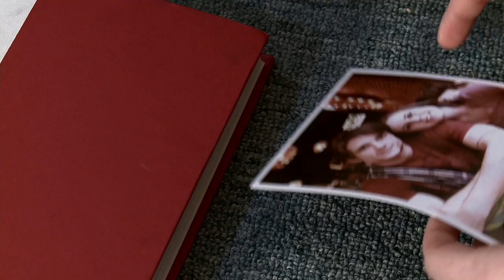True Love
Vancouver Film School
Class 137
Week 8 Production

Director:
Josh Tyrrell
Ad:
Alessia Balasbas
DOP:
Eric Cureton
First AC
Federico Ahumada
Art
Chris Guertin
Sound
Darren Borrowman

Shot on Sony EX-1